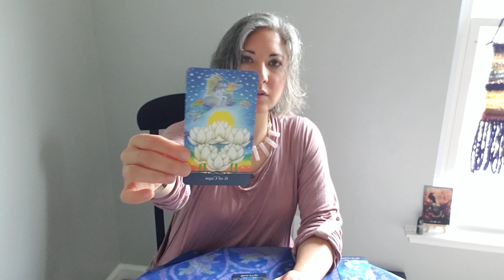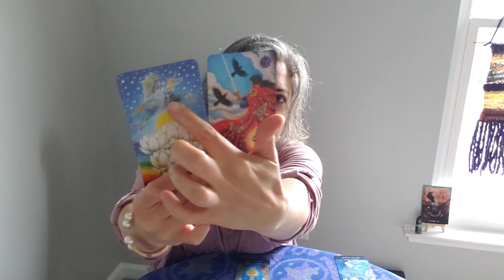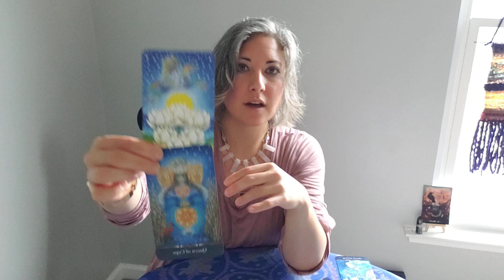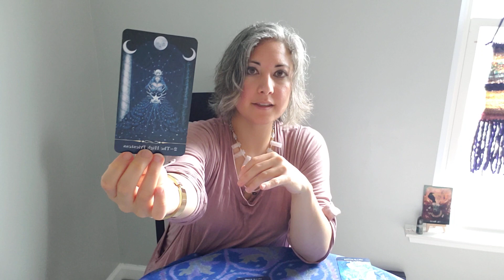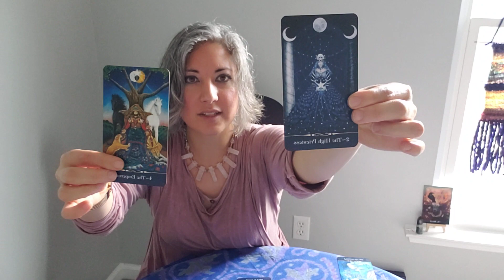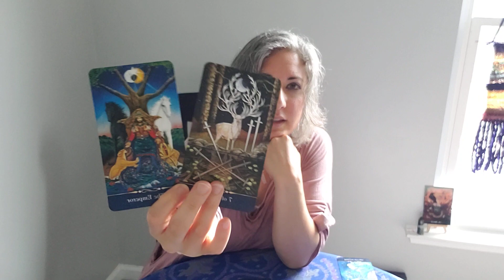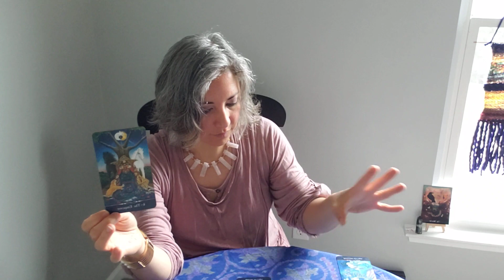Tarot for Spiritual Seekers: "How much longer will they keep you there?"